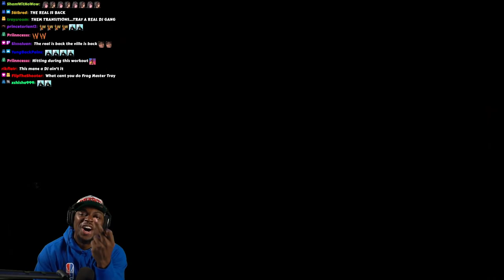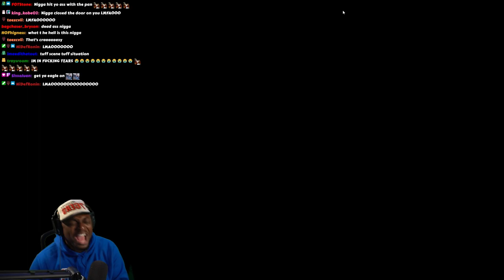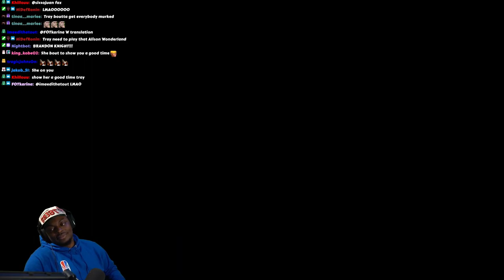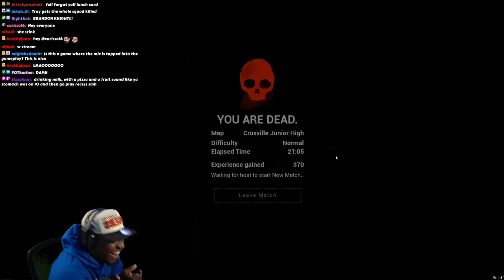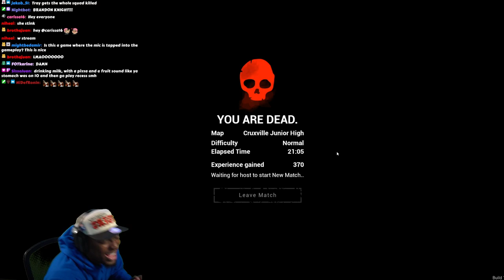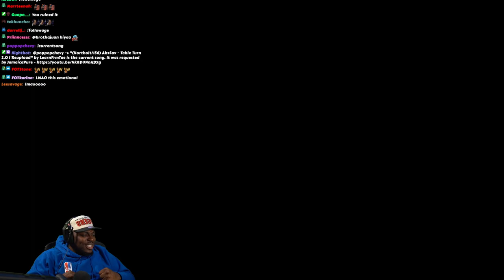TRAY PLAY LUNCH LADY FOR THE FIRST TIME W/ SELL SQUAD